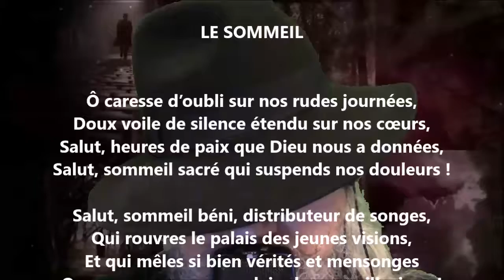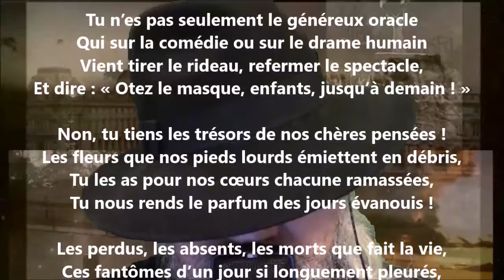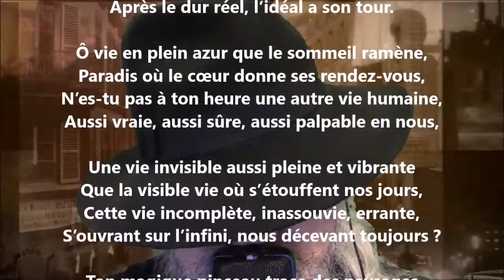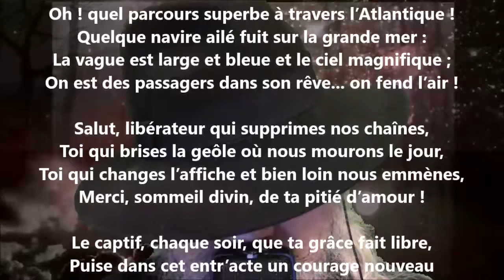Le sommeil - Augustine-Malvina Blanchecotte lu par Yvon Jean